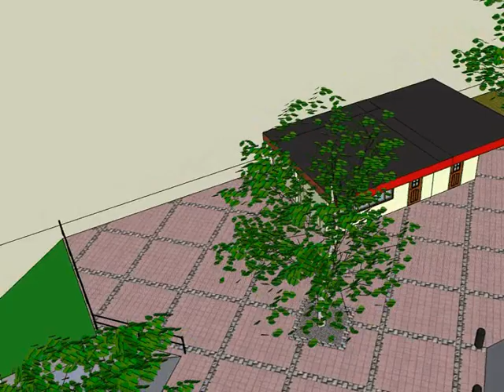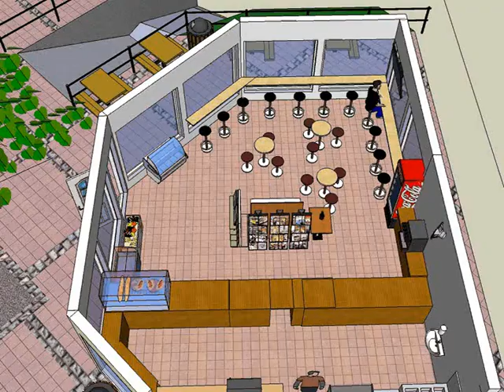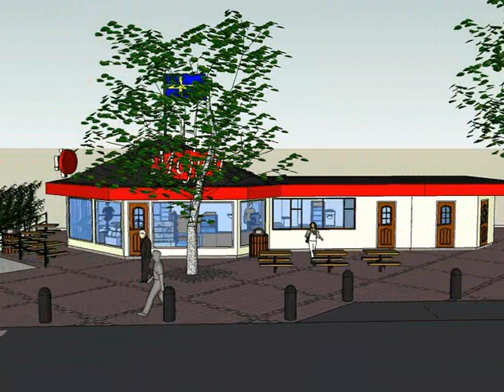Mojjen pendlarservice med offentlig toalett.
Förslag till utbyggnad av Mojjen i Knivsta med pendelservice, offentlig toalett mm.
Video presentation of suggested extended Mojjen fastfood drop in, Knivsta, Sweden.  The new Mojjen will hold commuter service and public WC.